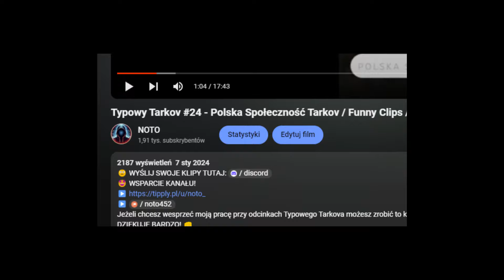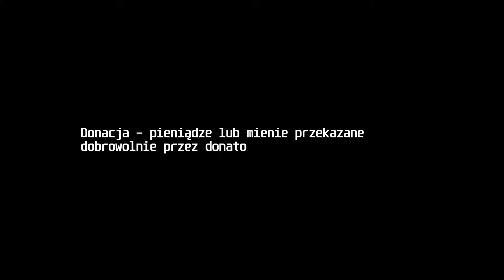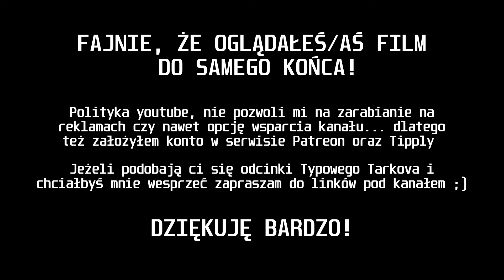Typowy Tarkov #25 - Polska Społeczność Tarkov / Funny Clips / EFT WTF / Tarkov Clips / Arena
🤩 WSPARCIE KANAŁU!
DZIĘKUJĘ BARDZO! 👊

CEL:
Wszystko co uda mi się zebrać, wykorzystam na terapię specjalistyczną dla mojego 4 letniego synka Kacpra,
niestety ma problem z zaburzeniem komunikacji, co wymaga sporo czasu, ciężkiej pracy i pieniędzy...
Dziękuję bardzo za każdą subskrypcję i donację. Bardzo DOCENIAM.

WIELKIE SERDUCHO dla wspierających mój kanał:
❤️ Pimpusia!       ❤️ Kvasu!                  ❤️ Ołówek!             ❤️ Honk
❤️ LesiuNO!        ❤️ Gh0at!                   ❤️ Żołw22!             ❤️ Shamanplttv!
❤️ Brytol!             ❤️ Pasjotata!            ❤️ mordziaty!         ❤️ Lank84
❤️ Wnuuczek!     ❤️ Wicher!                 ❤️ Powers!             ❤️ Rones_Ratkinson
❤️ Maxxdd!         ❤️ Wichurka!             ❤️ BasedGreed!     ❤️ LechuPL
❤️ Krrystian!       ❤️ FreeFragOnMe!    ❤️ 7SzajbuS           ❤️ Sławek_Brudło
❤️ Mroziak          ❤️ voda_utleniona    ❤️ Orbit                   ❤️ Sugar

ZASTRZEŻENIE KONTEKSTÓW WIDEO:
Pozyskuję klipy od naszych widzów za pełną zgodą i prawami do ich wykorzystania oraz kompiluję klipy, wykorzystując ciekawe i ekscytujące koncepcje i motywy wideo dla każdego pojedynczego filmu. Do prawie każdego filmu dodaję również znaczną edycję, aby praca różniła się od oryginalnych dzieł i była dozwolonym użyciem.